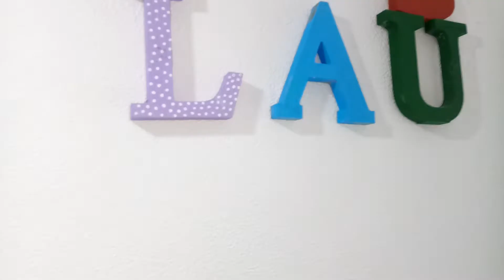Borboleta feita com sobre de retalhos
Oi gente! Fiz esta borboleta com aproveitamento de retalhos que sempre sobra. Vou fazer um outro projeto para aplicação dela. Até á próxima!!!